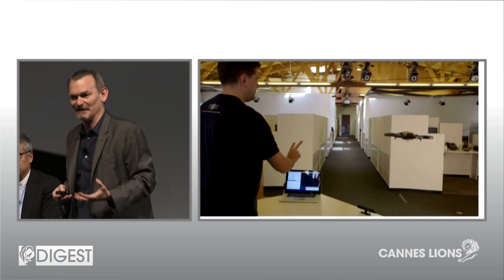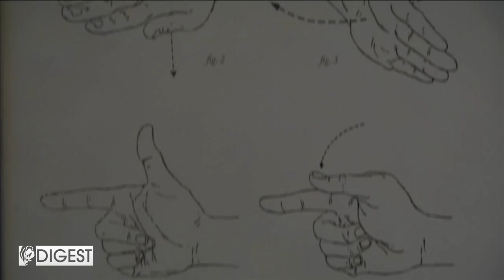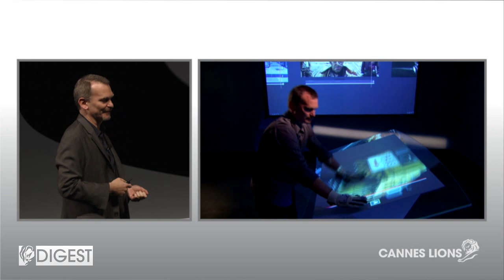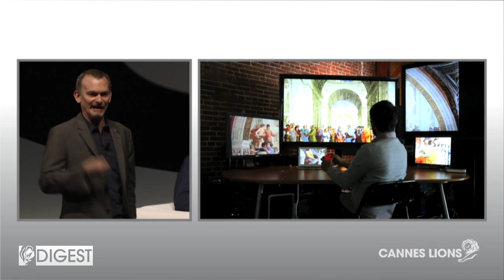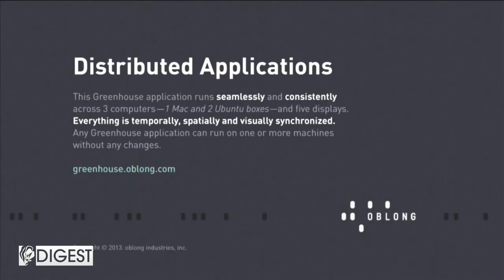Cannes Digest: The Future of Gesture Control and UI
In 2002, Interface Designer John Underkoffler served as the science adviser and inventor on the film Minority Report. At Cannes Lions 2013 he showed how he's helped Oblong Industries take the technology predicted in the film into real life and what it means for the future of gesture control and UI.